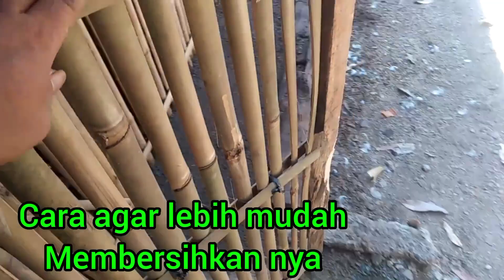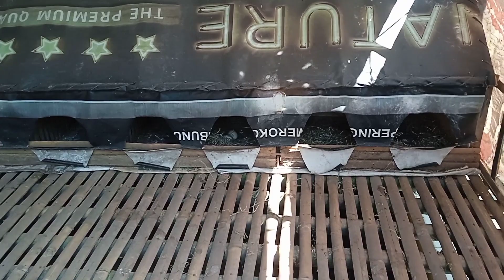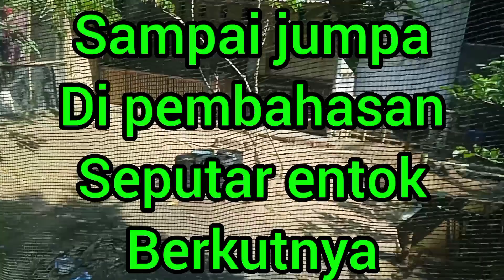CARA SUPAYA KANDANG ENTOK MUDAH DI BERSIHKAN@tipsternakentok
Cara supaya kandang entok mudah di bersihkan, salam kenal untuk semua penonton, kaliini saya akan melapisi permukaan tanah kandang entok menggunakan campuran semen dan pasir, supaya permukaan kandang lebih mudah di bersihkan, selamat menyaksikan..